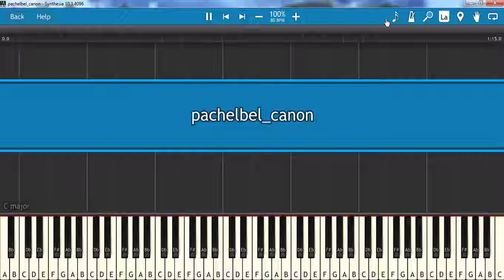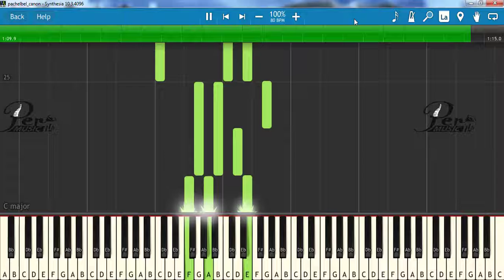Canon in D( Phiên bản dễ) | Synthesia | Temp 80